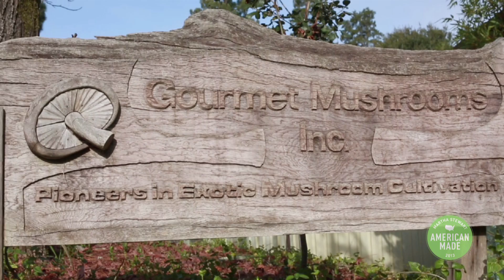Martha Stewart American Made Tastemaker: Nikhil Arora & Alejandro Velez short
2013 Honoree Tastemaker: Nikhil Arora & Alejandro Velez

Turned down the corporate world after college for mushroom farming. On a mission now to create fun products connecting families to food.

Oakland, California